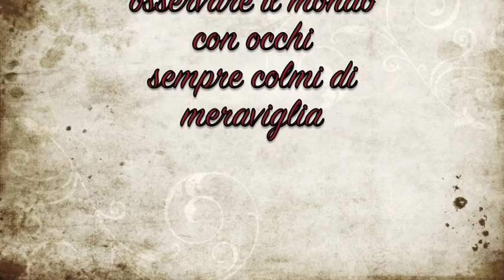Bergson-Heidegger: Tesi a confronto- Rocco Film Company